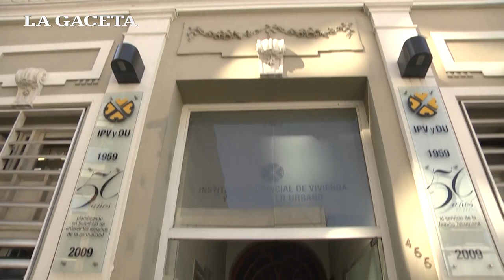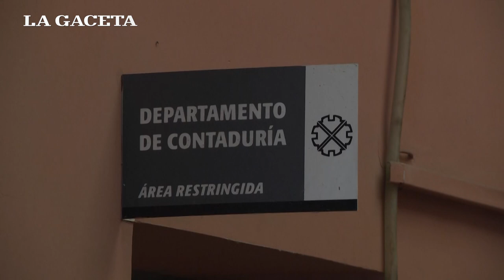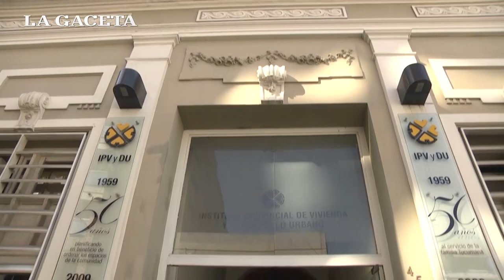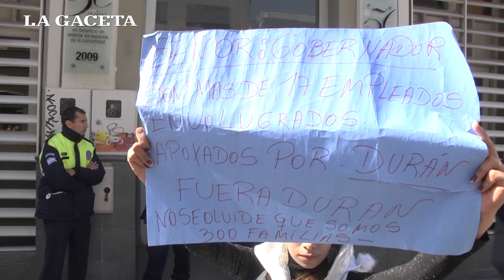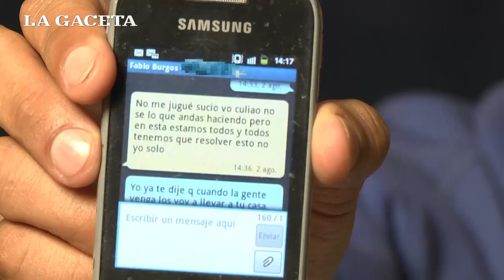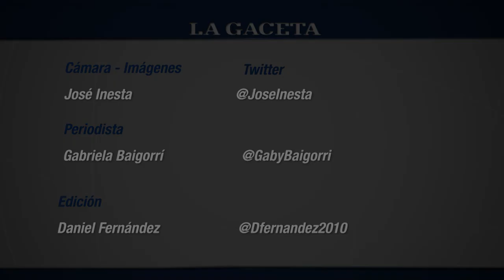Un intermediario arrepentido cuenta cómo presuntamente estafaba un empleado del IPV